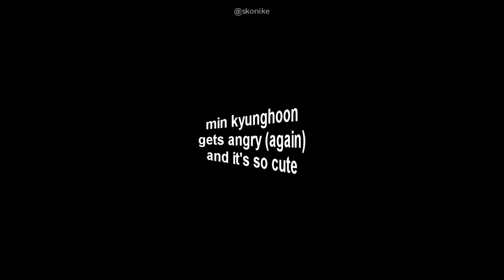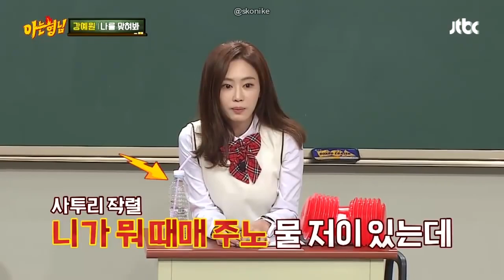min kyunghoon gets angry for 5 mins straight pt.2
cute angry patootie kyunghoon is back

knowing bros episodes: 2, 4, 5, 7, 13, 14, 17, 18, 19, 20, 21
the song playing in the beginning: don quixote by buzz